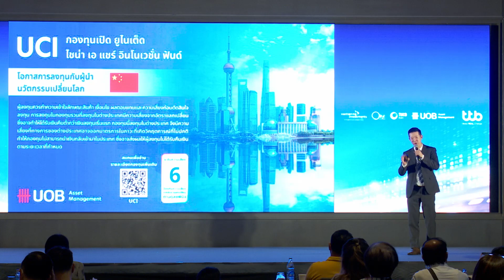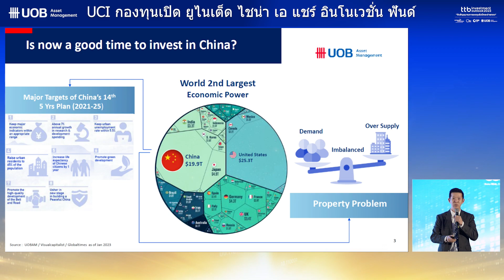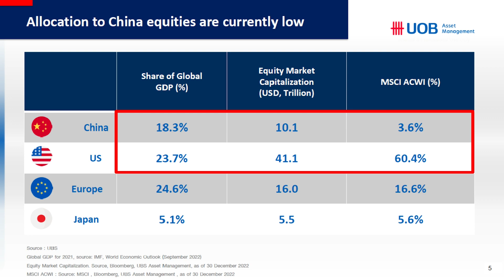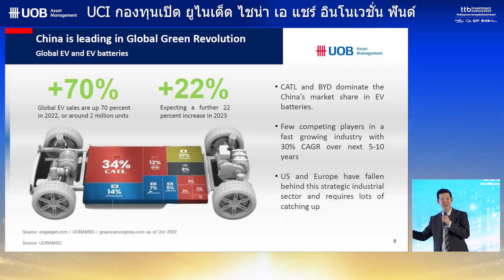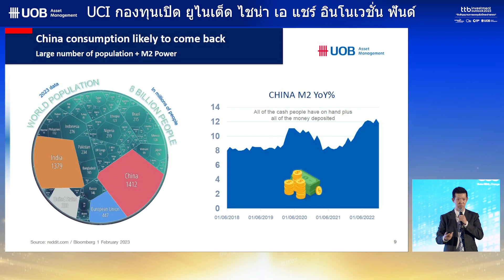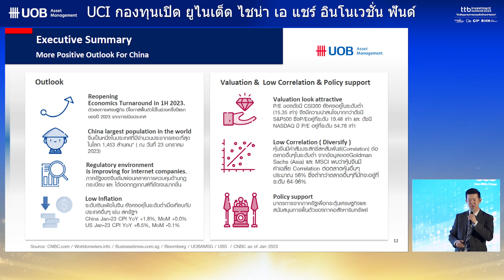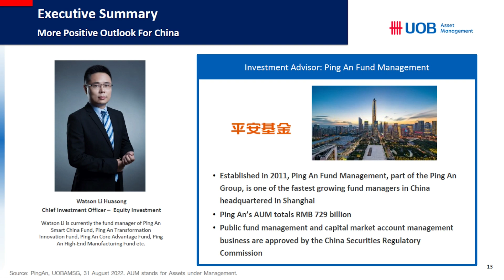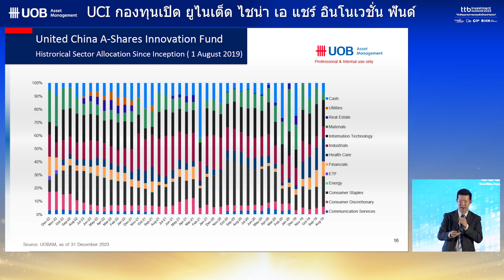ttb investment outlook 2023 จีนฟื้นจริงหรือไม่? คุณชุณหวัต จิระวิชิตชัย บลจ.ยูโอบี (ประเทศไทย)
ttb investment outlook 2023 หลังจากการเปิดประเทศของจีนในรอบนี้ ทำให้ได้เห็นการปรับตัวของประชากรและภาคธุรกิจจีนได้อย่างรวดเร็วจากสถานการณ์โควิด-19 ทำให้ตลาดหุ้นจีนเป็นตลาดที่น่าจับตา

โดยคุณชุณหวัต จิระวิชิตชัย นักกลยุทธ์การลงทุน บลจ.ยูโอบี (ประเทศไทย) จำกัด

กาะติดทุกจังหวะการลงทุนเพียงเป็นเพื่อนกับเราที่

คุณสามารถซื้อ, ขาย และสับเปลี่ยนกองทุนได้ง่ายๆ ผ่านแอป ttb touch หรือ สอบถามข้อมูลเพิ่มเติมได้ที่ ttb investment line โทร.1428 กด #4 ทุกวันจันทร์ – วันศุกร์ ตั้งแต่เวลา 9:00 – 17:30 น. (ยกเว้นวันหยุดธนาคาร)

หมายเหตุ: การลงทุนมีความเสี่ยง ผู้ลงทุนควรทำความเข้าใจลักษณะสินค้า เงื่อนไขผลตอบแทนและความเสี่ยง ก่อนตัดสินใจลงทุน